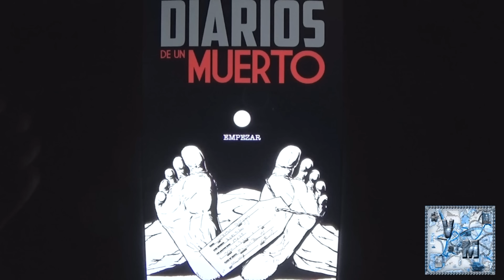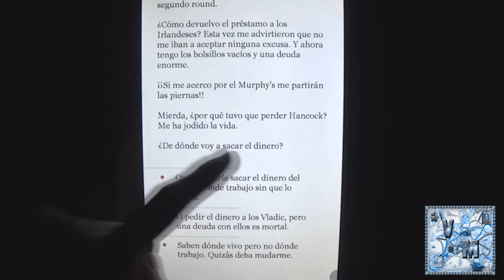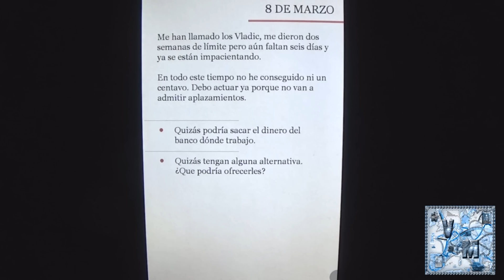Diarios De Un Muerto - Disponible en IOS y Android - Reseña/aprende a jugar